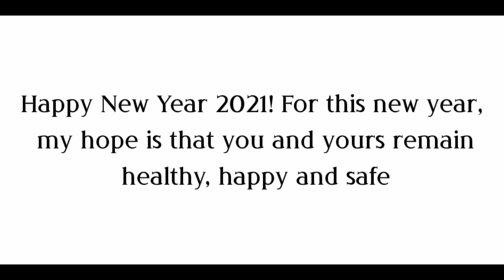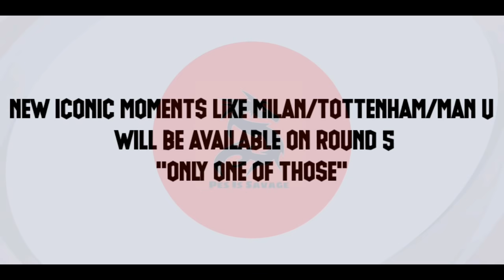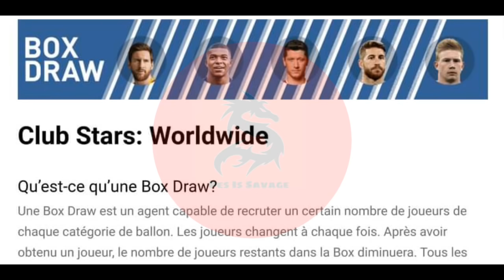25th Anniversary × Festive Season Campaign Round 5 (Final Round) - Free Rewards & Events | Pes2021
This Video Is About - Pes2021 25th Anniversary Celebration × Festive Season Campaign Rewards Round 5